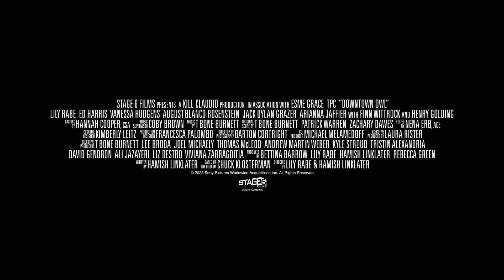BENVENUTI A OWL (2024) Trailer SUB ITA | Film con Lily Rabe e Vanessa Hudgens | On Demand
Disponibile per l'acquisto o il noleggio sulle seguenti piattaforme: Rakuten TV, Prime Video, Mediaset Infinity, Apple TV, Microsoft Store, Google Tv, YouTube, Sky Primafila.

🎬REGIA: Lily Rabe, Hamish Linklater

👥CAST: LilyRabe, EdHarris, VanessaHudgens, August Blanco, Rosenstein, Jack Dylan Grazer, Finn Wittrock, Henry Golding

📖TRAMA: Ambientata nel 1983, nell'immaginaria cittadina di Owl, nel North Dakota, la storia è incentrata su tre residenti legati tra loro: Orace, un anziano che passa i pomeriggi a ricordare i tempi migliori del passato nella caffetteria locale, Mitch, un quarterback depresso del liceo, e Julia, un'insegnante di inglese del liceo locale che si è recentemente trasferita a Owl, le cui vite, insieme a quelle degli altri abitanti della città, vengono sconvolte da una bufera di neve.